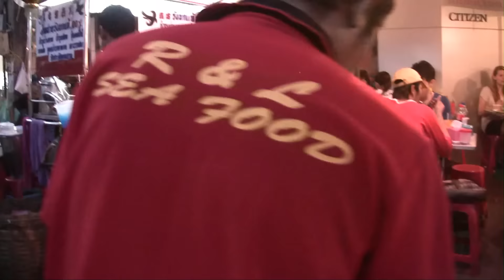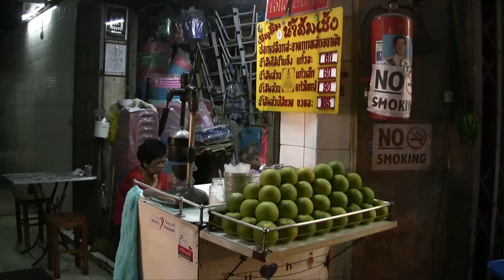Thailand: Bangkok, food SP Yaowarat (Chinatown) Aug 2012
Yaowarat Road (Thai: ถนนเยาวราช) in Samphanthawong district is home to Bangkok's Chinatown, which is centred on Sam Pheng Lane (ซอยสำเพ็ง numbered as Soi Wanit 1.) Chinatown's Sam Pheng Market (ตลาดสำเพ็ง) is an old business centre noted for a post-WW II visit by the young king Ananda Mahidol.[1] Modern Chinatown now covers a large area around Yaowarat and Charoen Krung Road. There are many small streets and alleys full of shops and vendors selling all types of goods. It has been the main centre for trading by the Chinese community since they moved from their old site some 200 years ago to make way for the construction of Wat Phra Kaew, the Grand Palace. Nearby is the Phahurat or Indian market, and the area is bordered by the Chao Phraya River to the south. Yaowarat Road is also well known for its sheer variety of food, and at night turns into a large "food street" that draws tourists and locals from all over the city.